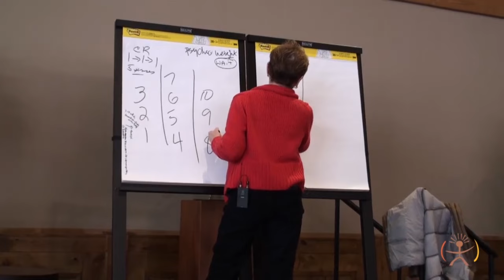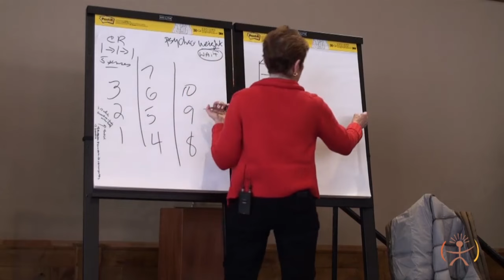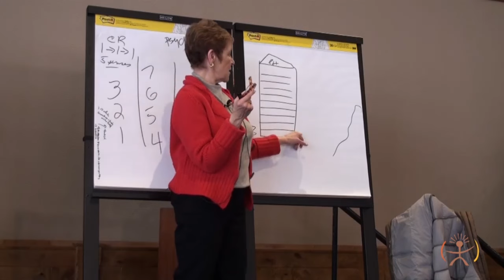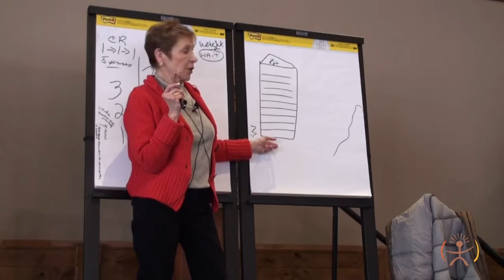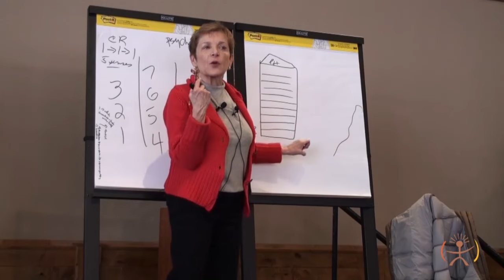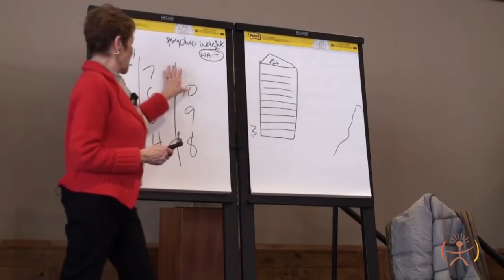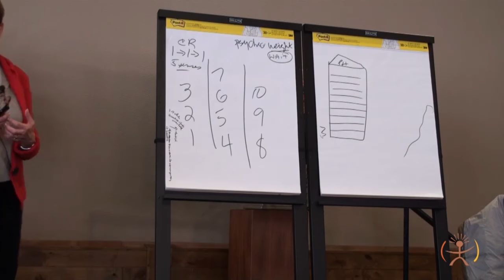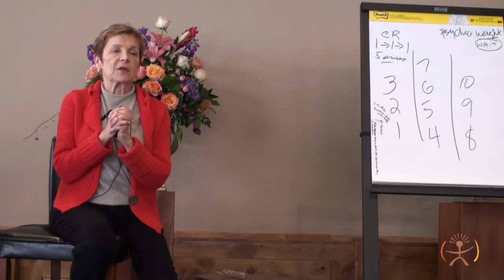Caroline Myss - Guide to the Mystical Laws Part 12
Enjoy Part 12 from Caroline's workshop, Guide to the Mystical Laws